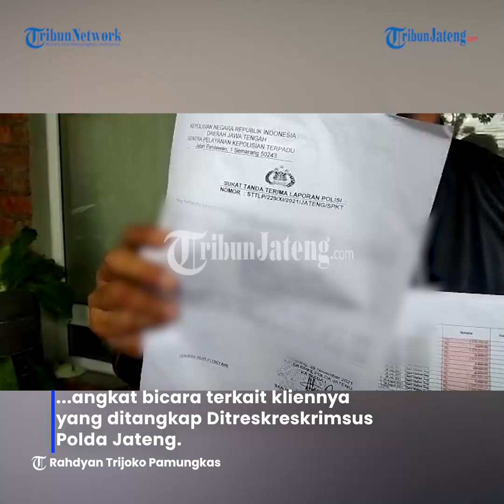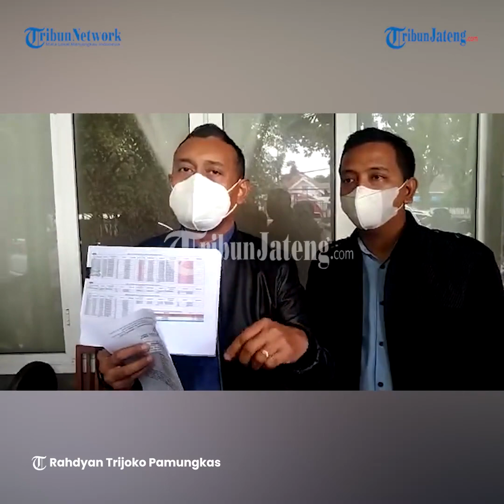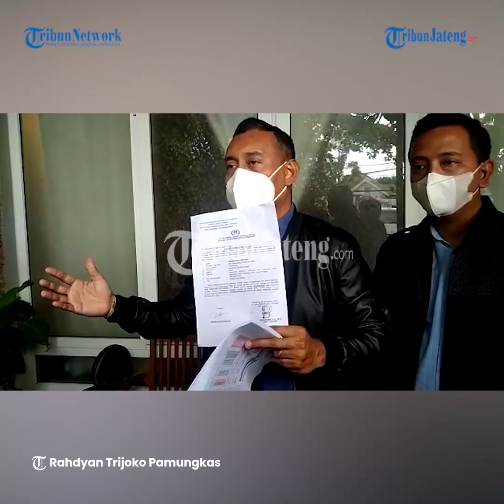Pengacara Bandar Arisan Online Bodong Minta Reseller Lain Diperiksa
Selengkapnya Subdit V Cyber Ditreskrimsus Polda Jateng tangkap dua wanita pelaku arisan online bodong yang beraksi di wilayah Semarang dan Demak. Dua wanita itu merupakan bandar dari arisan bodong. Korban arisan tersebut mencapai ratusan orang. Ditreskrimsus Polda Jateng, Kombes Pol Johanson Ronald Simamora menuturkan tersangka pertama berinisial TVL yang beraksi di wilayah Demak.